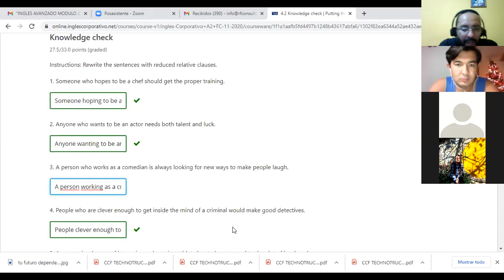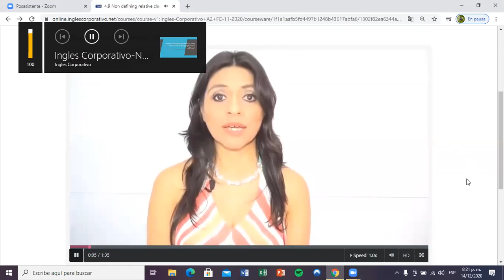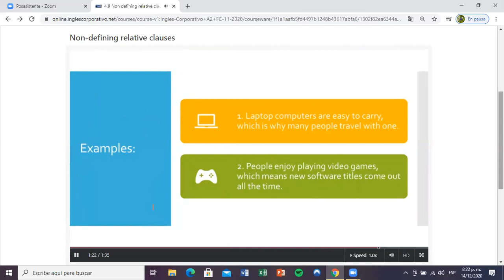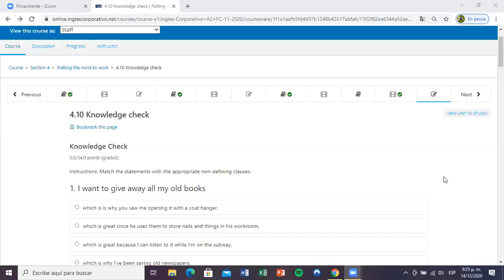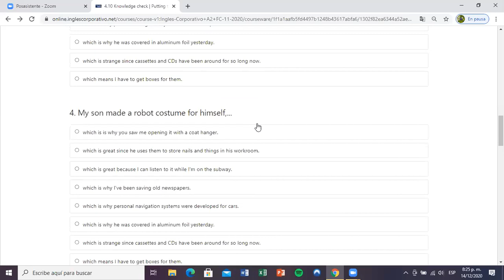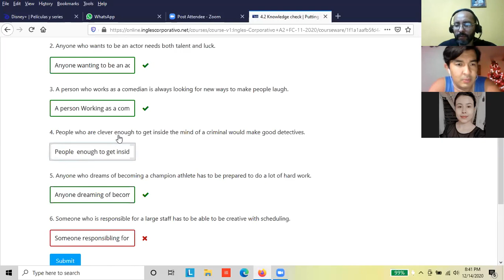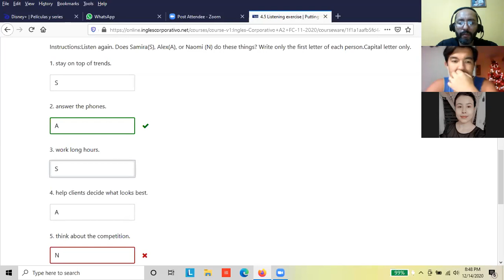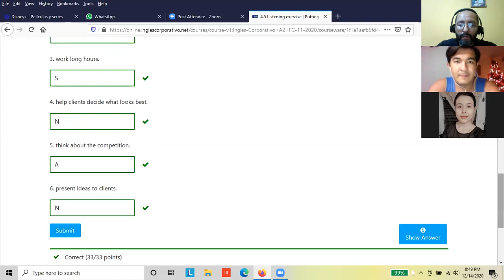Ingles Corporativo- Day 13 Non Defining Clauses